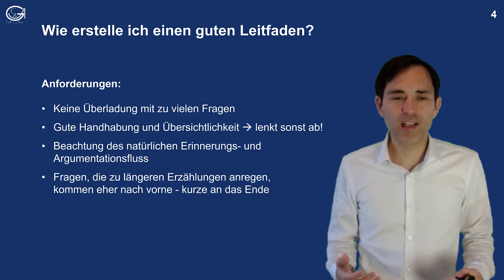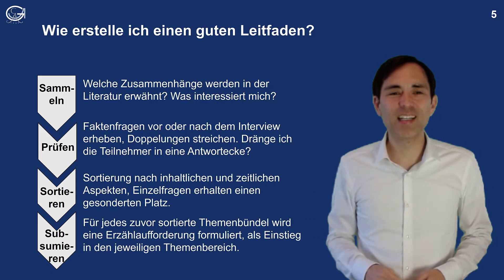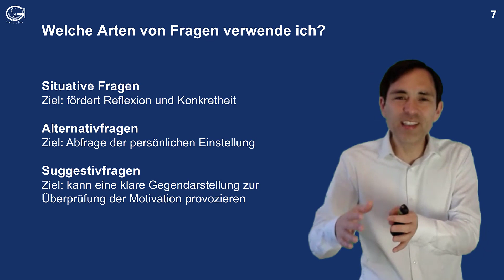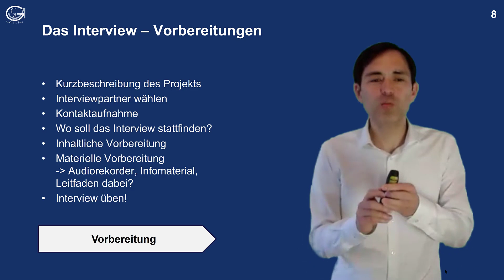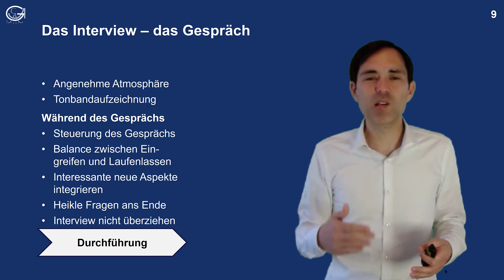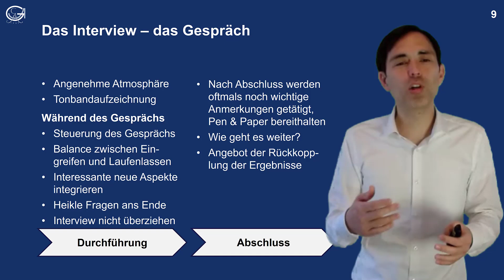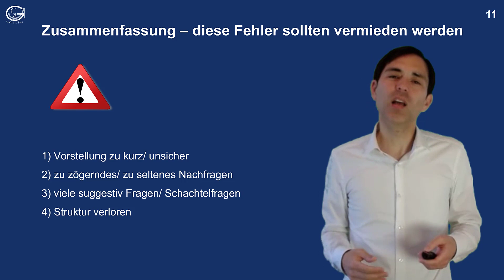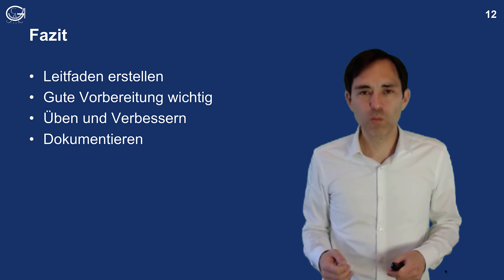Leitfaden erstellen und Interviews durchführen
Qualitative Forschung, Teil 2: Interviews vorbereiten, inklusive Leitfaden erstellen, und dann durchführen.